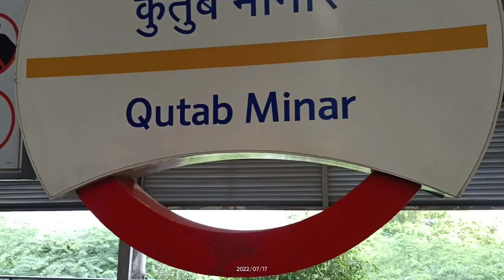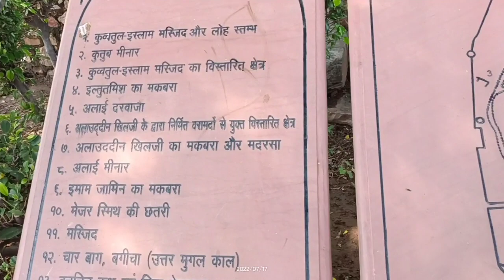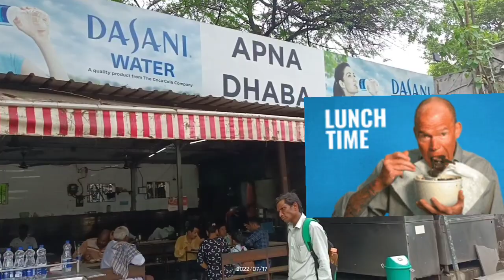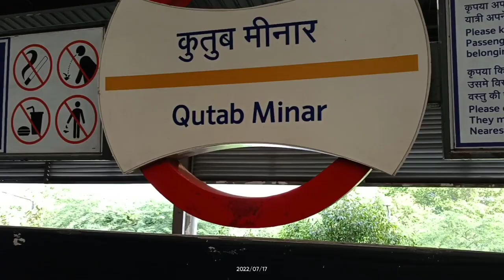Qutub minar | Delhi | Metro | Vishnu stub | Mandir seen | Vlog | Tourist Guide |India tourism